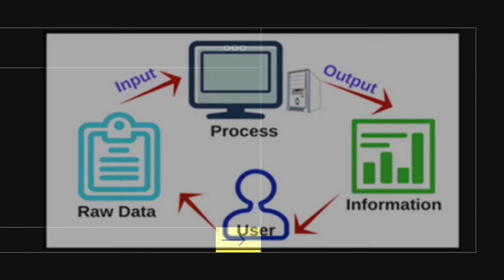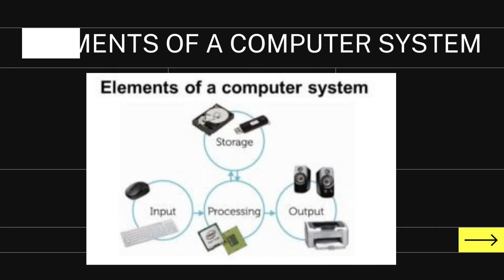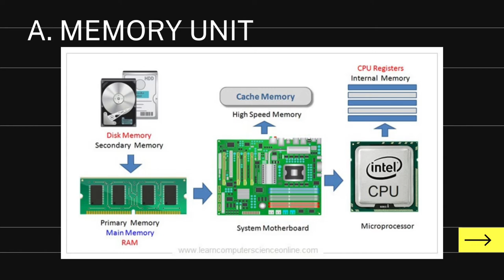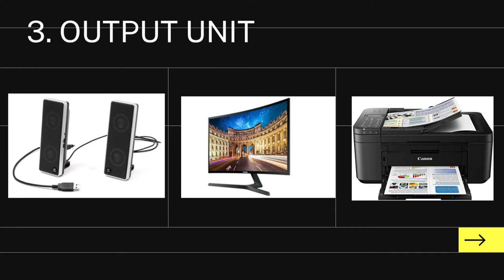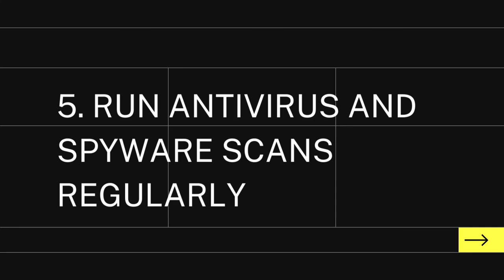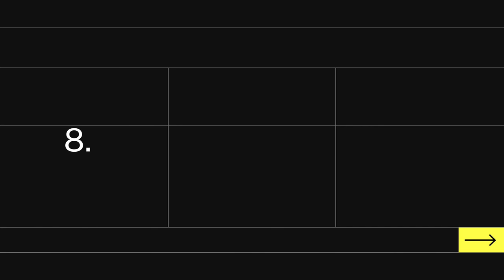TLE COMPUTER SYSTEM SERVICING Q3W3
I prepared this video for my students in TLE 7 Exploratory.